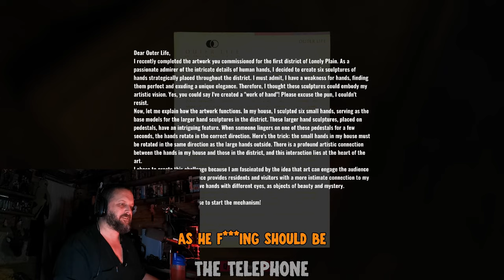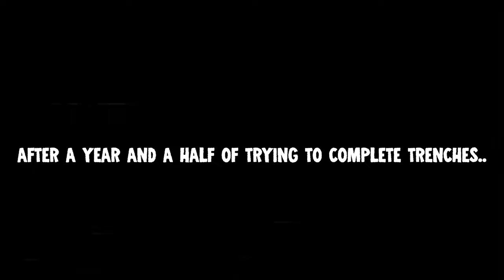"IT'S THE WORST" - Breakfastatnoon Twitch Highlights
►Games Included